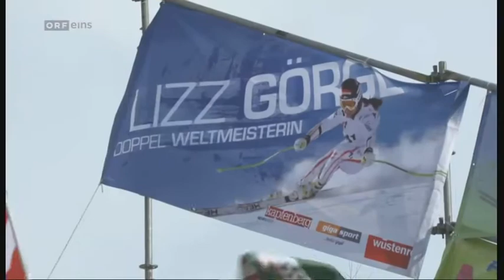10.02.2013 Ski Alpin WM Abfahrt/Downhill Schladming Elisabeth Görgl commets:"Fuck"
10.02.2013 Ski Alpin WM Schladming Elisabeth Görgls Fahrt mit Originalkommentar! "Fuck"